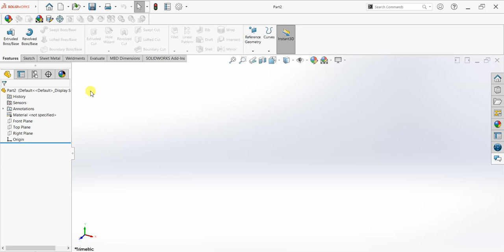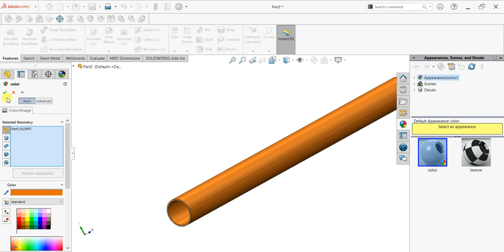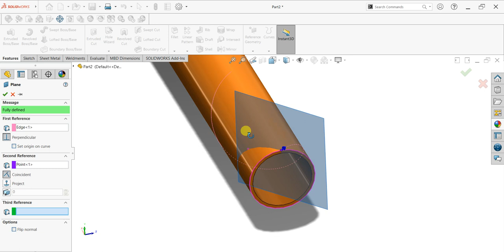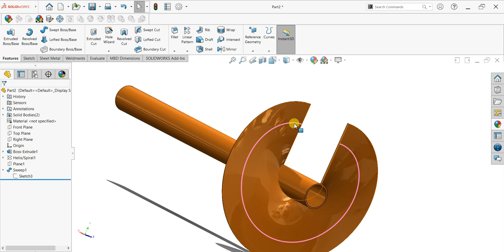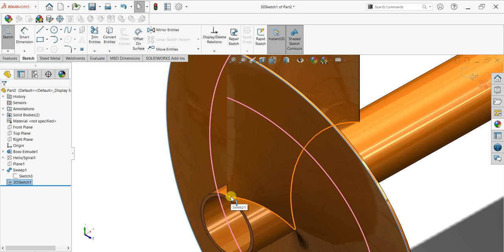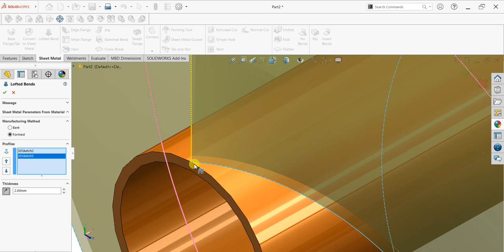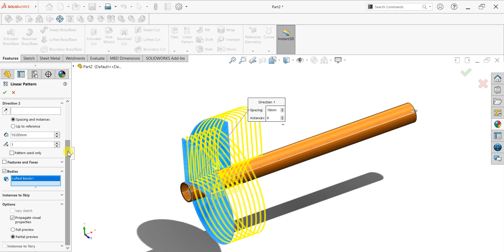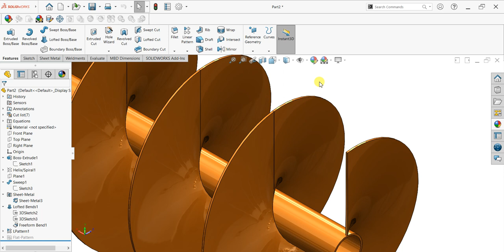✅Helical Screw conveyor calculate in flat form using Solidworks sheet metal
1. The Helical Screw conveyor calculator in flat form is a Solidworks tutorial for beginners that explains how to use the conveyor calculate in flat form feature.

2. This useful tool allows you to easily convert circles or parallelograms in your Solidworks sheetmetal design into helical screw diagrams.

Hi!  We will provide you  Free Tutorials ,Lesson, practice and Trending model.

- Solidworks CAD Tutorials for Beginners
- Solidworks CAD 3D Modeling Tutorials for Beginners
- Solidworks CAD House Floor Plan, Elevation & Cross Section Tutorial
- Solidworks CAD 3D House Modeling Tutorial
- SolidWorks Tutorial for Beginners
- Standard Notation
- General Notes

My channel for 3DExport (Get model for free and paid)